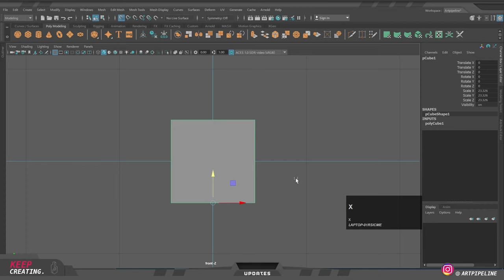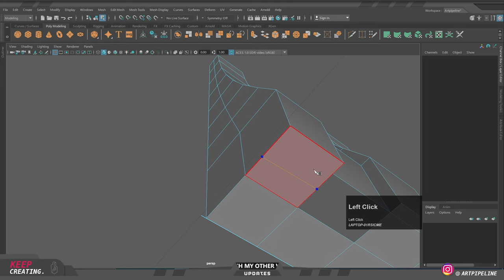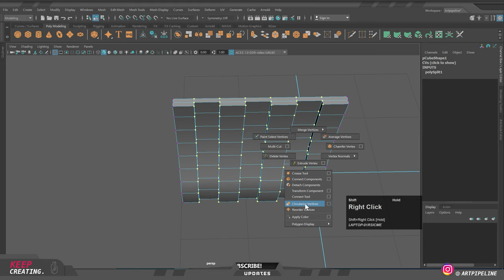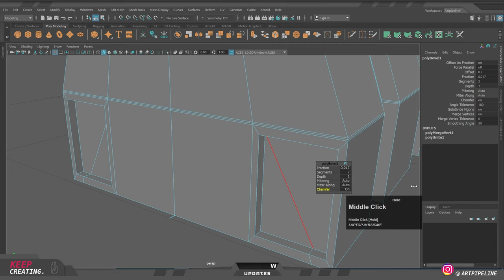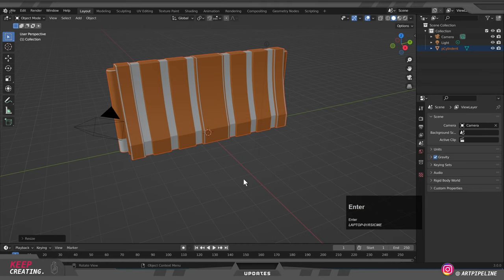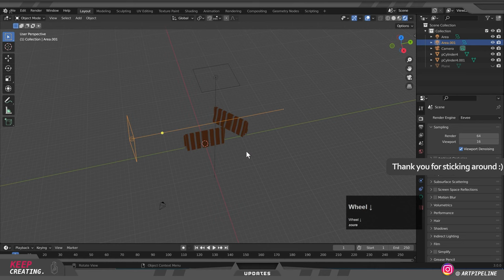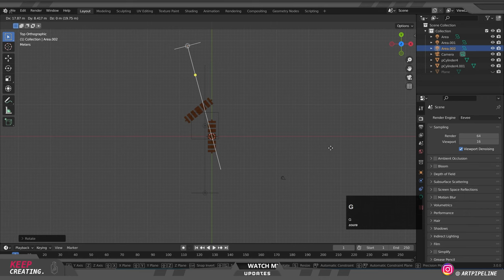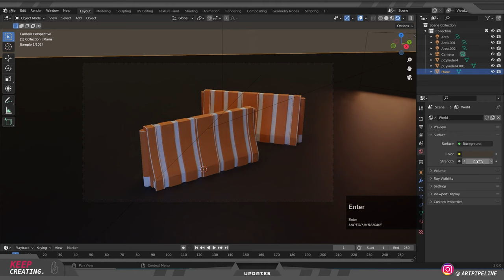Model a Barrier in Maya / Render in Blender 3.0 ( Episode: B )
Model a Barrier with me in this video! And render it out in Blender 3.0!

Hello Artists welcome to Rendertez! I am an Individual creating and sharing 3D art to help you all to understand the world of 3D better!

Hey Fam, hope you are all doing well! I decided to make a model with me series where I create simple objects starting with this Abacus till the letter Z.

💖 I wanted to let you know I have upgraded my RIG! and now will provide you videos in 2K! Yay!!💖

❗ I will be making a model based on the alphabets which will make us finish 26 models by the end of this series.

Take care, and keep creating!

💻 My RIG:
● Asus Zephyrus G15
● WQHD 15" Display (2K)

❗ Songs used in this video and all under non copyright, and if you want to use them too, make sure you copy and paste these in your description:

💕 You can find me hanging out frequently on Instagram here!

👉 You can check my Game art profile here at Artstation!